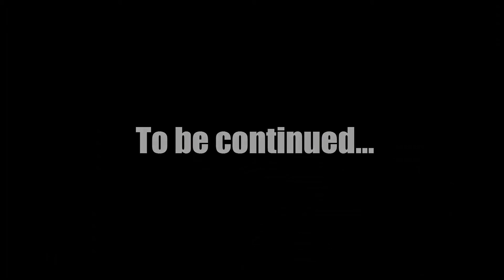🗺️ Endless Ocean #6: Stuck in the Whale Arch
Finally I am able to share my favorite video game of all time with you guys here on YouTube. Endless Ocean! A game with no perils, no deaths, no danger, just exploration and serenity. Taking the role of a diver employed by the Manaurai Oceanic Research Society, you explore the vast sea of Manaurai and its fauna and flora together with your partner Catherine Sunday, to discover its treasures and mysteries.